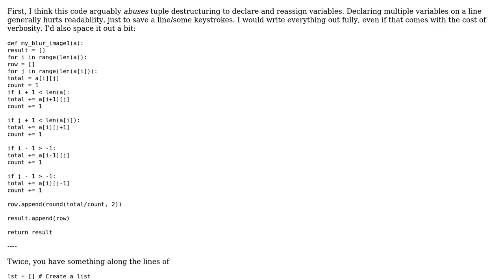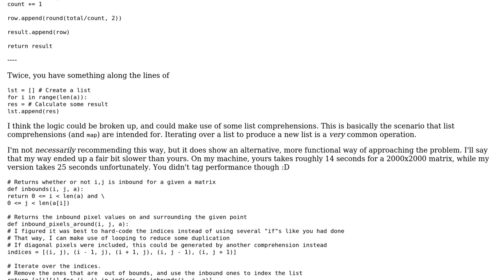Blurring a given image using moving average in Python 3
With thanks & praise to God, and with thanks to the many people who have made this project possible! | Content (except music & images) licensed under CC BY-SA | Music | Images & others | With thanks to user Carcigenicate user Arhum Ishtiaq and the Stack Exchange Network Trademarks are property of their respective owners. You are responsible for your own actions.